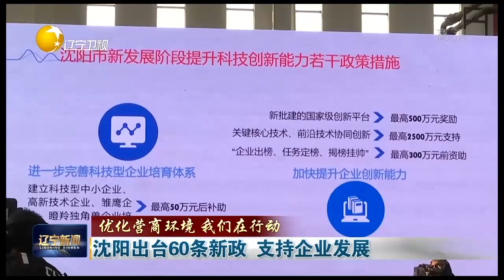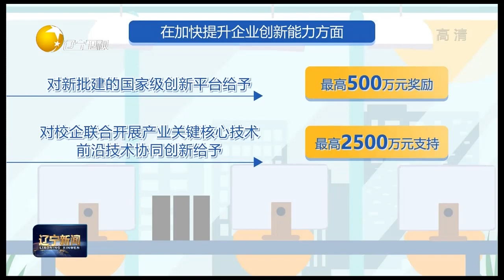沈阳出台60条新政，支持企业发展